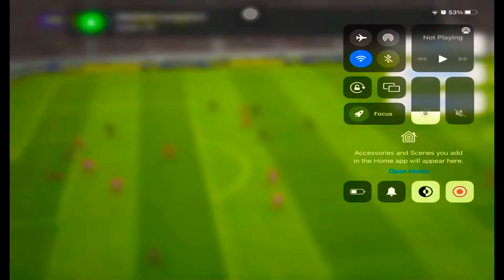Top 6 Best Goals in eFootball 2023 | Football Yard